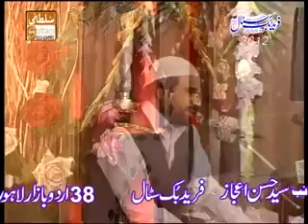Ye Mere Lab Charcha Tera By Muhammad Yousaf Memon 2